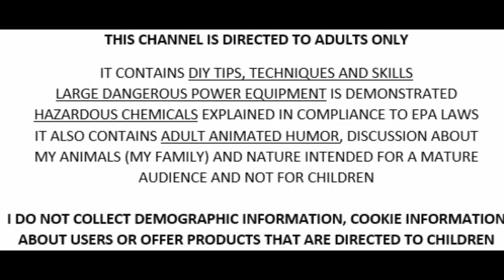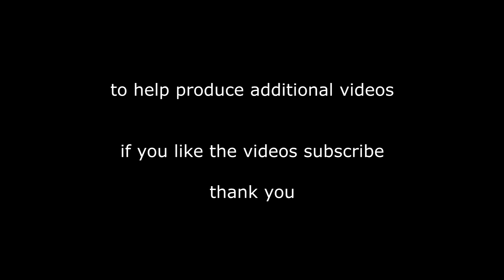police investigate links to organized crime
evidence suggests tree planet studio may have ties to a crime family,  police investigate this matter